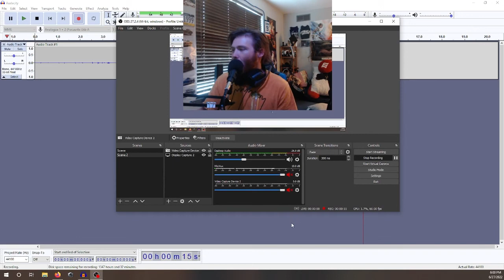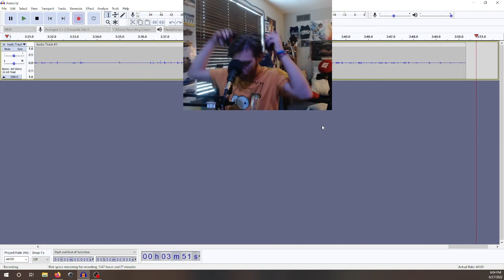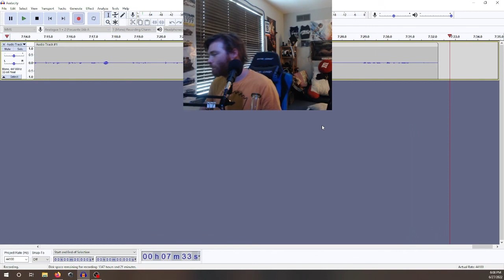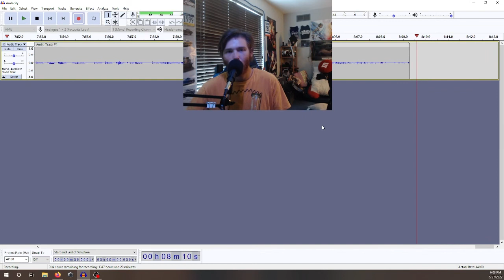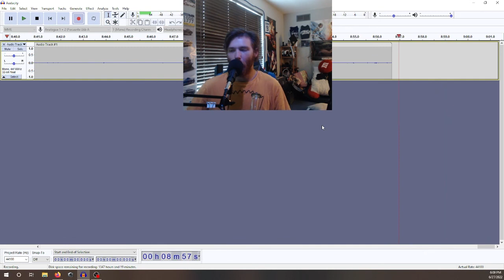10 minute beatbox freestyle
My GT is Exsertworm30 if you want to play/make a video with me